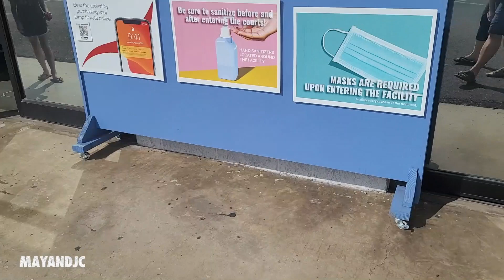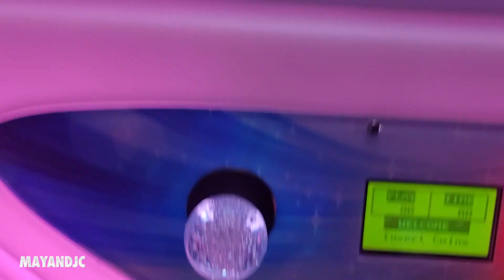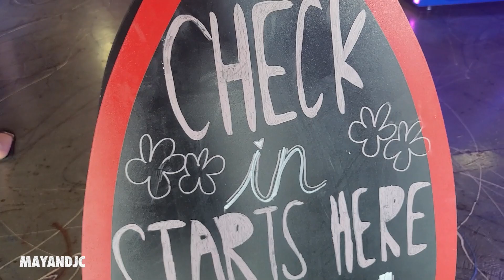iTrampoline 2021|| Hawaii Indoor Trampoline Family Fun Park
First time at iTrampoline as a family of 5! We visited iTrampoline before, watch our video
Hawaii First and Only Indoor Trampoline Family Fun Park. Large indoor playground featuring a variety of trampoline games, including dodgeball & basketball.